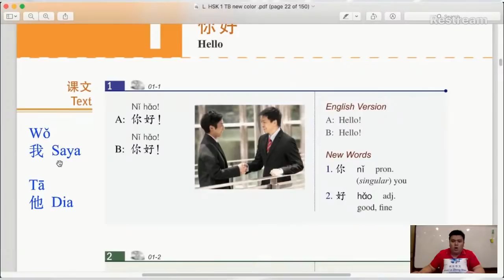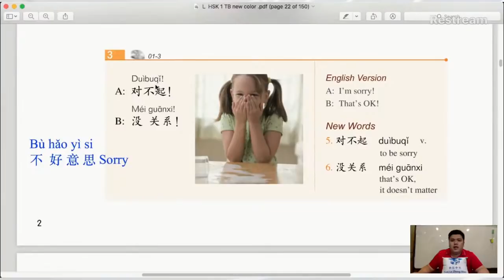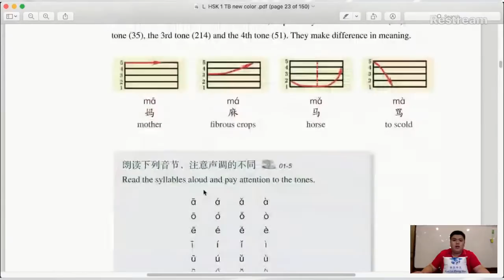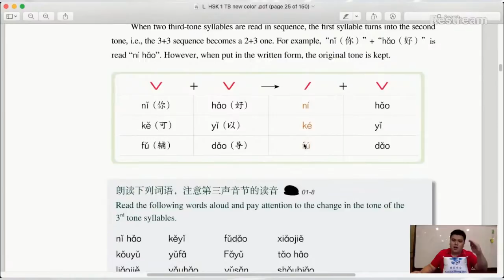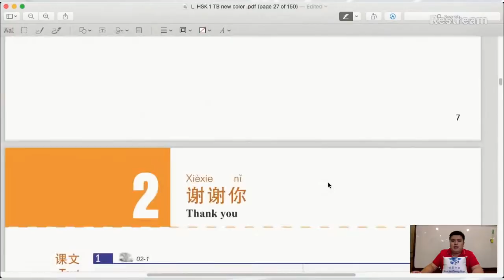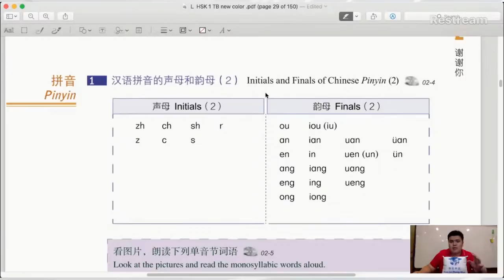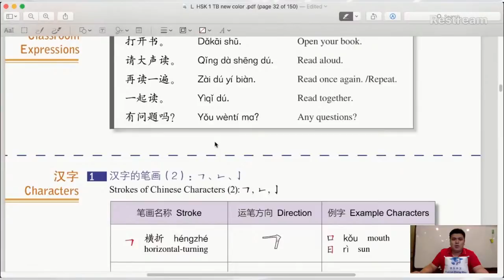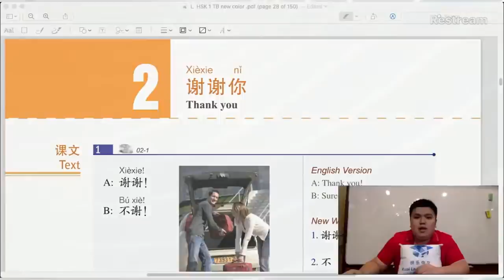Review Belajar HSK 1 Chapter 1 dan 2